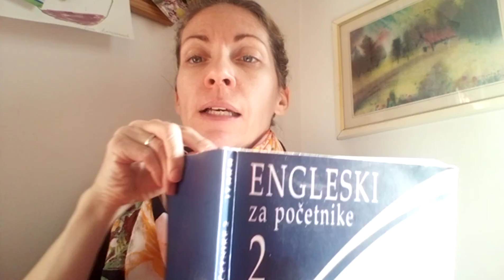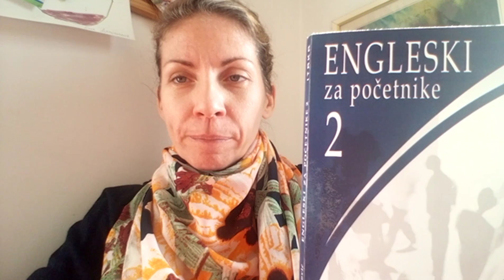Lekcija 014 - Past Simple Tense (1 Deo) (Pravilni glagoli) - Kurs engleskog jezika